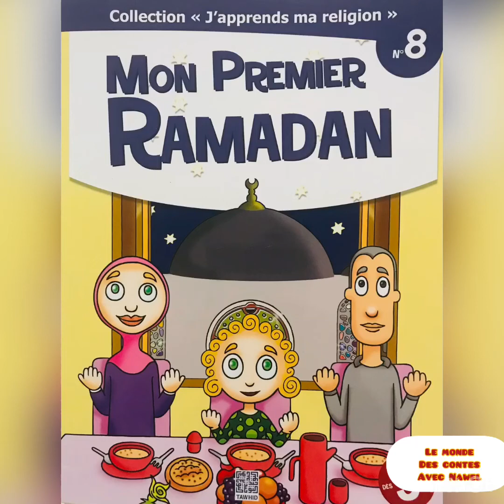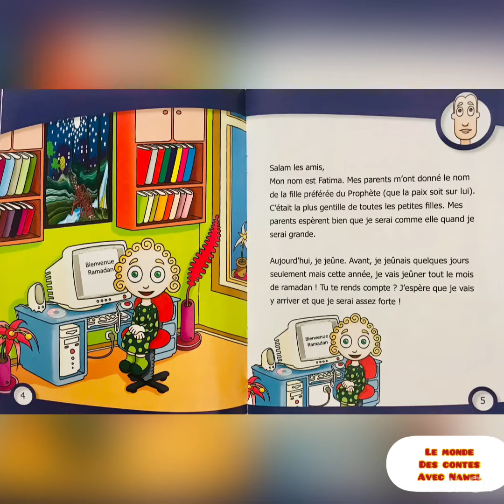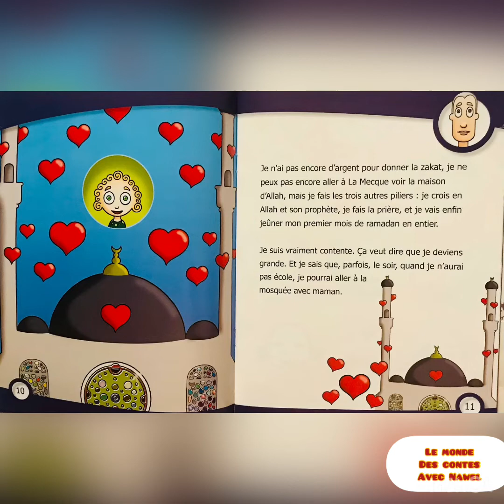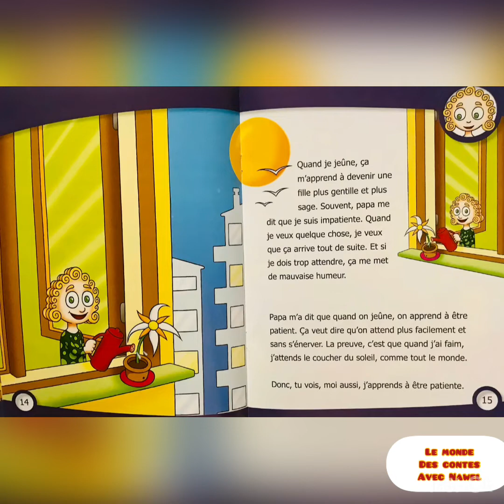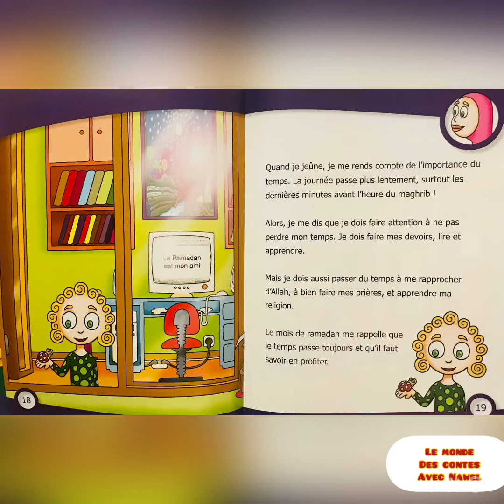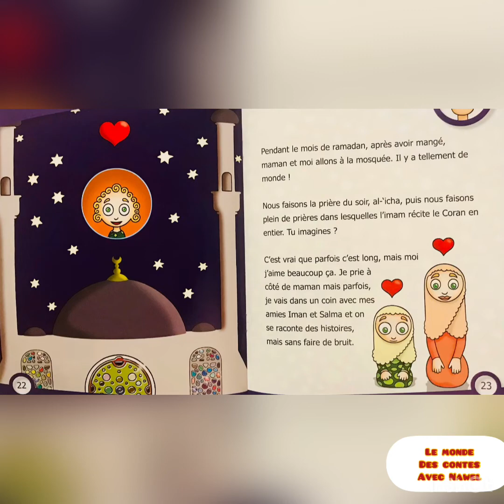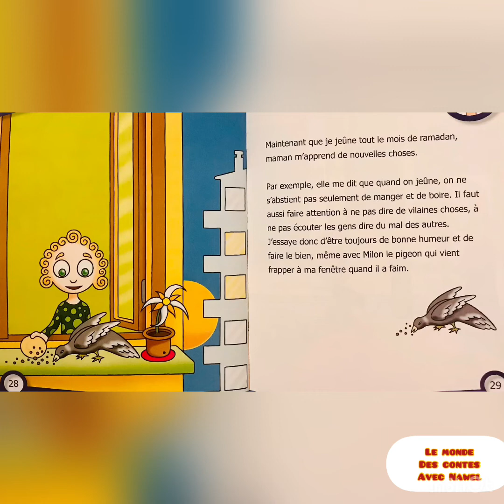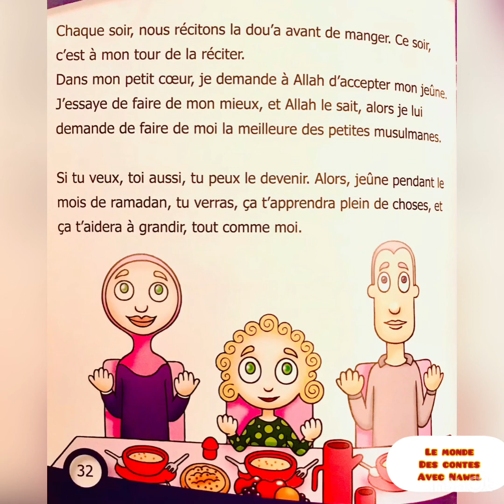Mon Premier Ramadan 🌙ramadan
De la collection “j’apprends ma Religion“ destinée aux petits Musulmans j’ai choisis le livre d’aujourd’hui : Mon premier Ramadan .